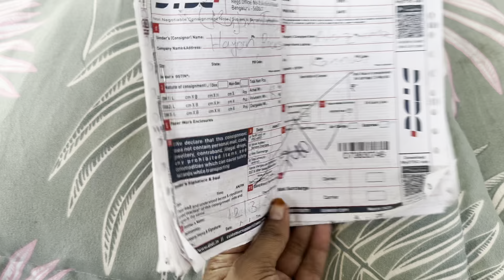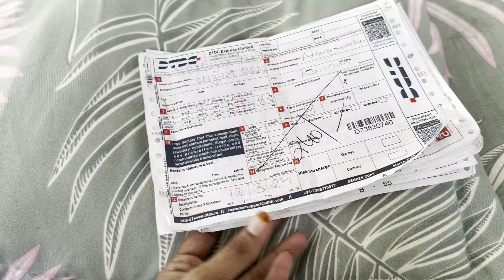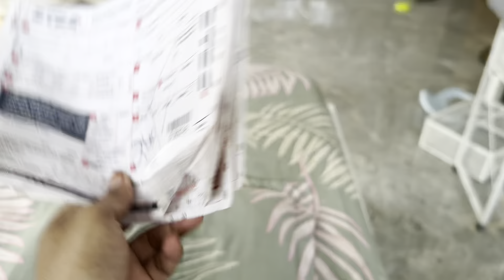ifthar നു അറിയാത്തവർക്ക് food കൊടുത്തപ്പോൾ സന്തോഷം കൊണ്ടുള്ള അവരുടെ കണ്ണീർ കാണുമ്പോൾ 🥹/Silutalksalha